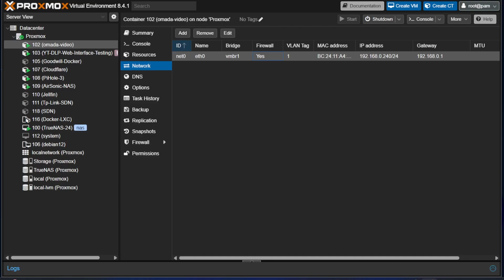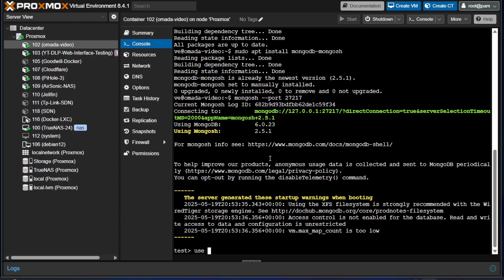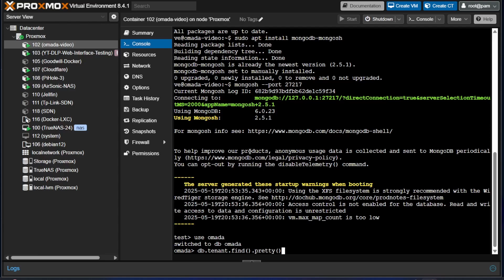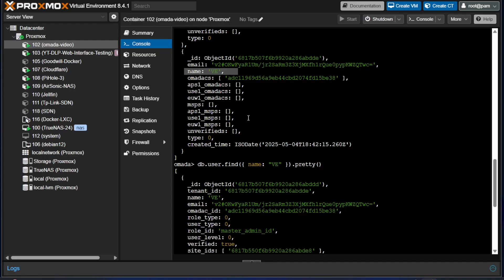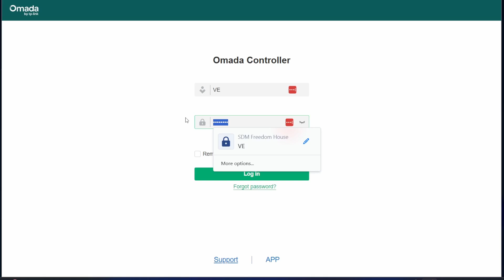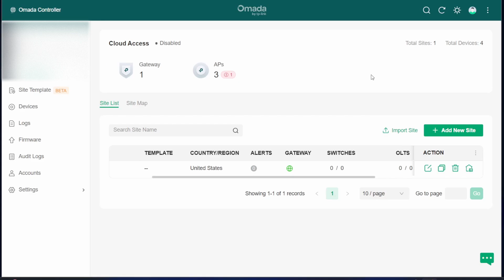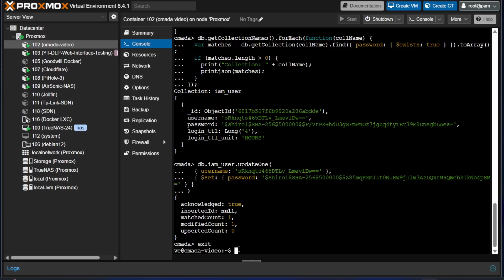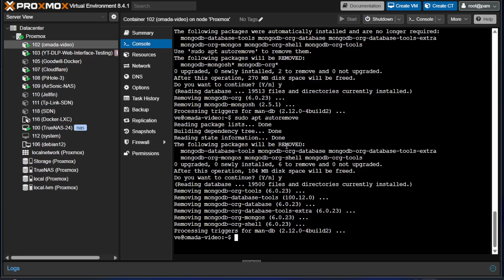How to Reset the Omada SDN Controller Password Using the Command Line (CLI)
This video will show the viewer how to change the password to password of the Omada Software SDN Controller using CLI.

commands:

curl -fsSL | sudo gpg -o /usr/share/keyrings/mongodb-server-6.0.gpg --dearmor
echo "deb [ signed-by=/usr/share/keyrings/mongodb-server-6.0.gpg ] jammy/mongodb-org/6.0 multiverse" | sudo tee /etc/apt/sources.list.d/mongodb-org-6.0.list
sudo apt install mongodb-mongosh

mongosh --port 27217
use omada

 find user
db.tenant.find().pretty()

 used to find more user info
db.user.find({ name: "VE" }).pretty()

db.iam_user.updateOne(
  { username: 'sRknqts465DTLv_LmevlDw==' },
  { $set: { password: '$shiro1$SHA-256$500000$$Z85mqKxm1Lt0NJRw9jUlw3AzDQxrMHQWebk1kNb4pSM=' } }

Remove software
sudo apt purge mongodb-mongosh